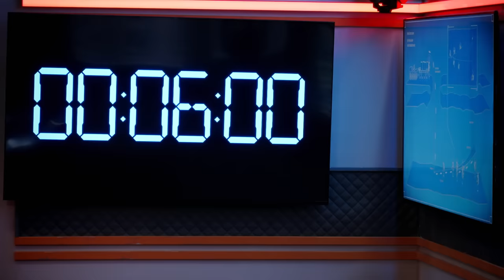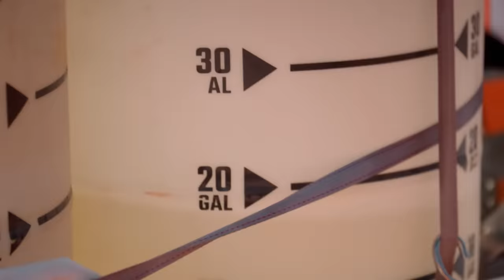Tallulah Willis & Tom Schwartz Mess Up The Team’s Mission | Stars On Mars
The team gets tasked with finding and procuring water when their base supply gets compromised but ultimately fail their mission. Some of the crew members have some ideas of who’s to blame…

An out-of-this-world new unscripted series, in which household names trade in their possessions, status and glamorous lifestyles on Earth for an insane and hilarious summer on “Mars.” Their mission? To be suited up with no space to go, as they colonize, compete and conquer their new galaxy surroundings, until there is just one “celebronaut” left standing. Featuring cycling champion Lance Armstrong, Super Bowl champion Marshawn Lynch, wrestler and UFC fighter Ronda Rousey, Real Housewives of Atlanta star Porsha Williams, comedian Natasha Leggero, Superbad star Christopher Mintz-Plasse (a.k.a. "McLovin"), Olympic figure skater Adam Rippon, football player Richard Sherman, singer and songwriter Tinashe, Vanderpump Rules star Tom Schwartz, actress Tallulah Willis, and former Modern Family star Ariel Winter.